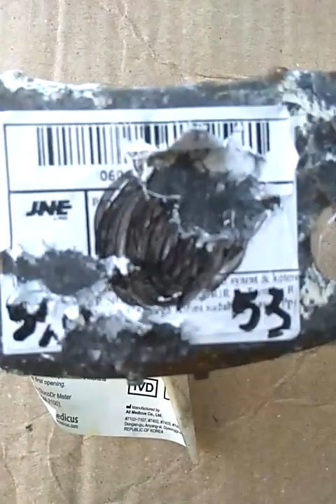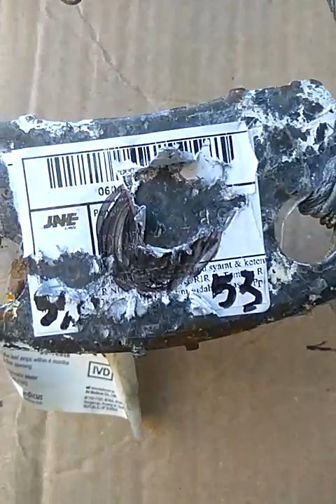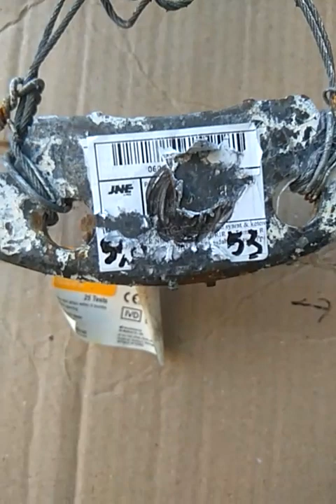Akurasi 53 meter PCP BG MONEL OD34/3mm/Tab80cm, L70cm/A12/OD16,JBS12gr/2800psi